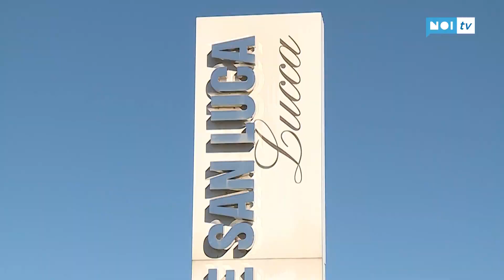Tg Noi Cronaca | 31/08/19